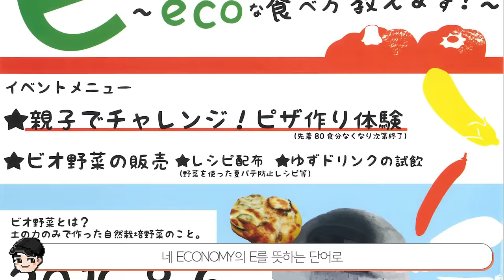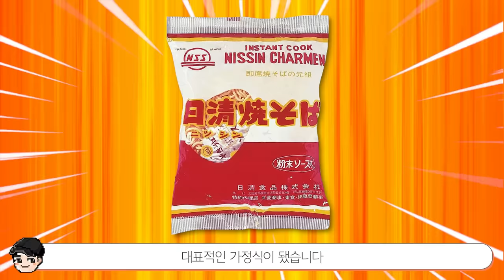짱구 극장판 B급음식 서바이벌 속 일본 음식문화 TOP5 [빠퀴]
짱구 명작 극장판 B급음식 서바이벌
진짜 일본은 신기한 나라네요